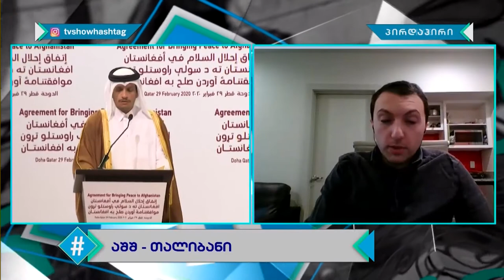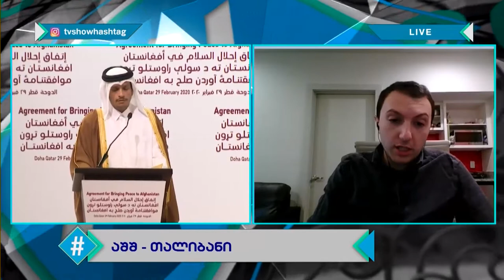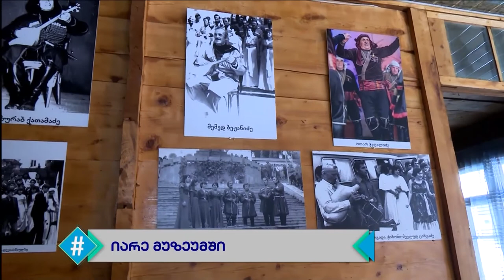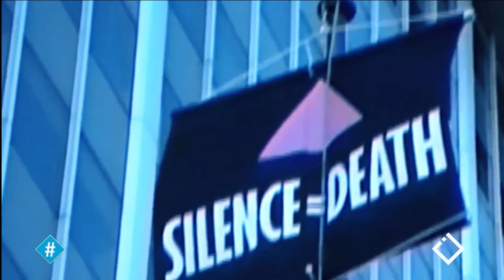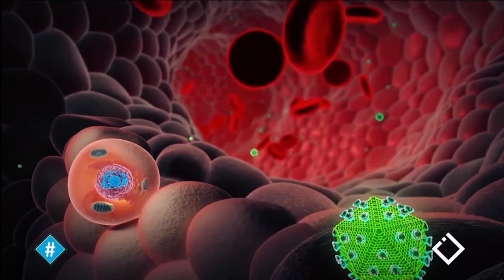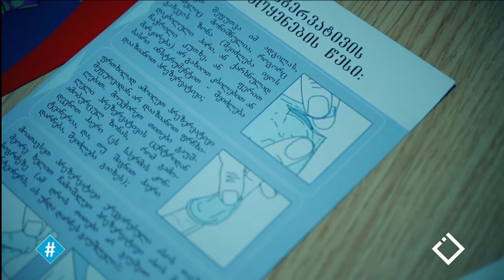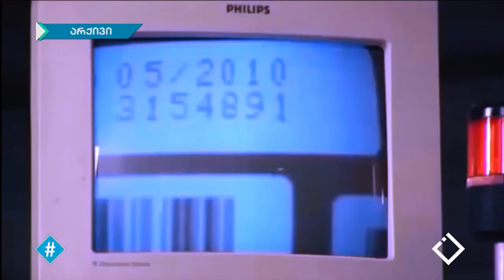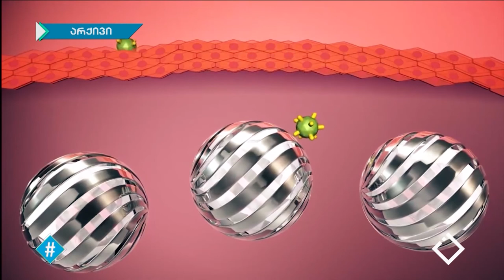ჰეშთეგი / Hashtag - 04.03.2020